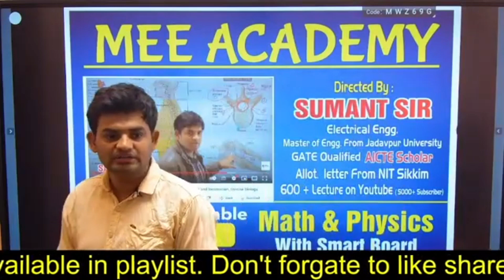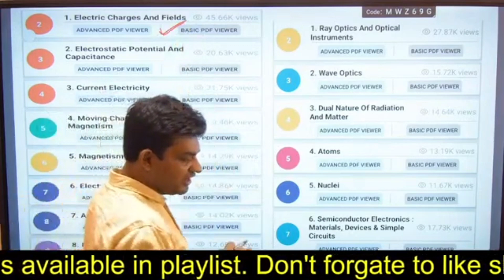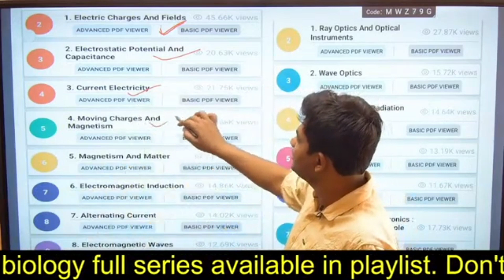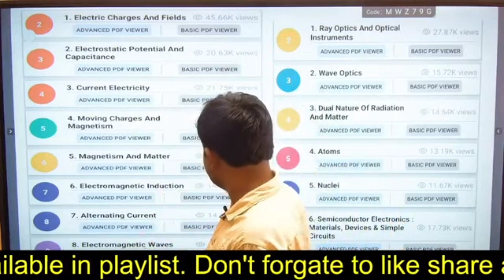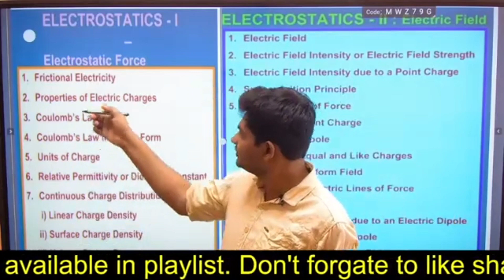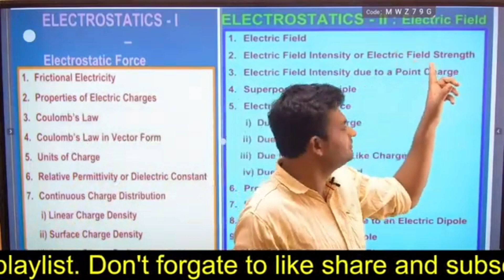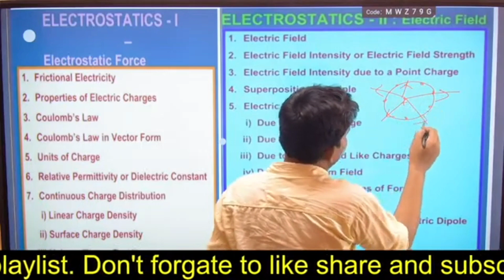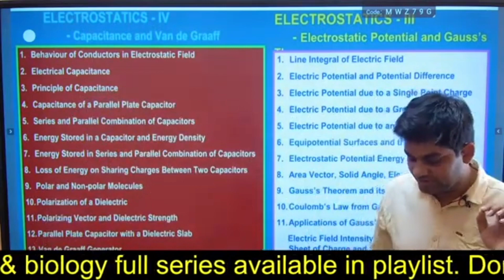Class 12 physics introduction l electrostatics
Uttam Sugar Mill ltd Fraud With Mee Academy Mall, IndiaMart fraud, sugar mill fraud, police action